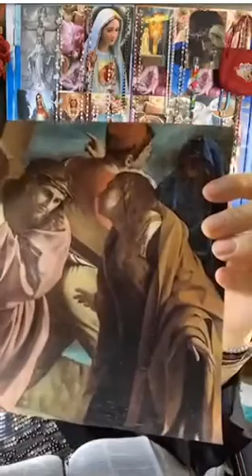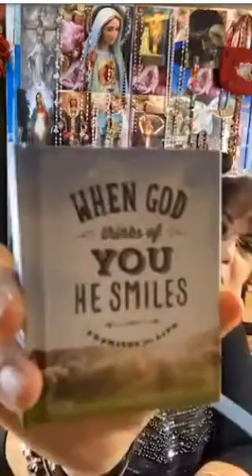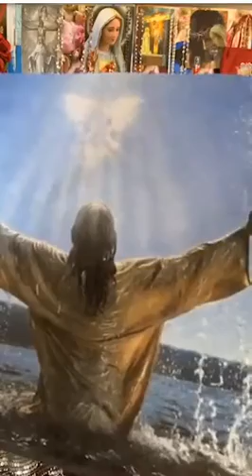Luke 9:43-45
reading with discussion. also birthday poem